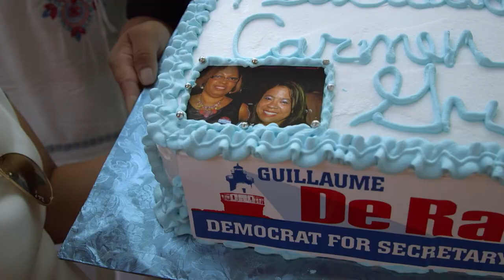Councilwoman | Official Trailer | America ReFramed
Carmen Castillo is a first-term city councilwoman in Providence, RI who maintains her job as a hotel housekeeper. A reelection campaign brings challenges but she stays true to her vision for justice and equity to prove that “she can do it!”